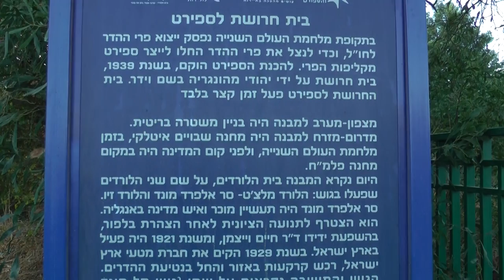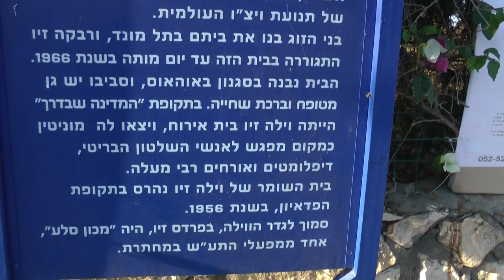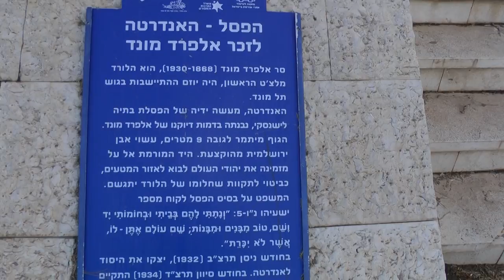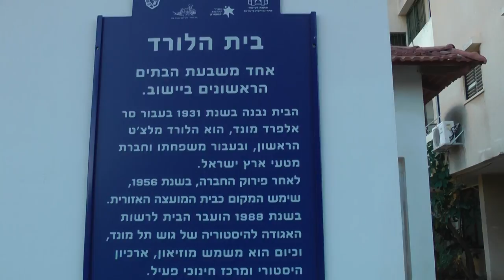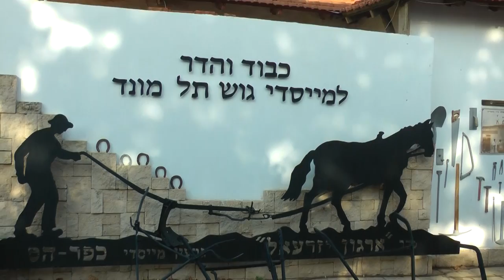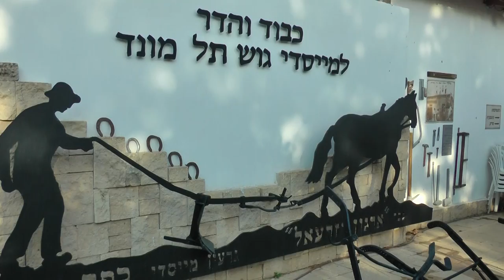Bloc Tel Mond